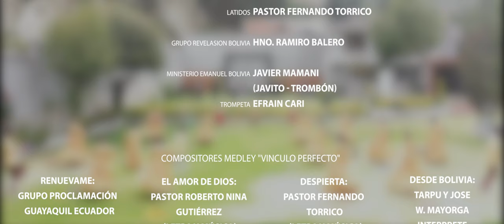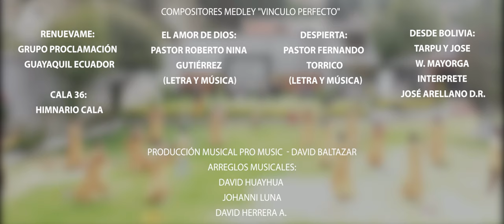BALSAMO VIDA - MEDLEY “VINCULO PERFECTO”–Feat Fernando Torrico (LATIDOS)/Ramiro Balero (Rev.Bolivia)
BALSAMO VIDA - MEDLEY “VINCULO PERFECTO” – Feat Fernando Torrico (LATIDOS) / Ramiro Balero (Revelasion Bolivia)
Y sobre todas estas cosas vestíos de amor, que es el vínculo perfecto.
sobre todo, ámense unos a otros, porque el amor es el mejor lazo de unión (TLA).   COLOSENSES 3:14

CONTACTOS:
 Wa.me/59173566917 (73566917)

Celular:
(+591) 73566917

Medley
0:00 Introducción
0:44 Renuévame
3:04 El Amor de Dios
5:30 Despierta (Feat Fernando Torrico)
7:53 Desde Bolivia (huayño)
10:42 Cala 36 (Feat. Ramiro Balero – Grupo Revelasion Bolivia)

COMPOSITORES MEDLEY "VINCULO PERFECTO"
RENUEVAME         :  Grupo Proclamación - Guayaquil ECUADOR
EL AMOR DE DIOS: Pastor Roberto Nina Gutiérrez (letra y música)
DESPIERTA             : Pastor Fernando Torrico (letra y música)
DESDE BOLIVIA     : Tarpuy Jose W. Mayorga Interprete Jose Arellano D.R.
CALA 36 (AYMARA) : Himnario CALA

Producción MUSICAL PRO MUSIC  - David Baltazar
Arreglos Musicales: David Huayhua – Johanni Luna – David Herrera A. – Elmer E Aro – DAVI DAZZ (partitura Brases) (Aporte general bálsamo VIDA)
Álbum: “Vinculo Perfecto” (Audio 10/11/2023)
VideoClip:
             Jardín de eventos “El prado” Achocalla La Paz - Bolivia

Bálsamo VIDA
Guitarras: Johanni Luna Q. (JLuna Guitar)
Teclado/Synths/Piano general: David Huayhua
Intro Synths: Cristopher Condori Luna
Bajo: David Herrera Arismendi (Dbass)
Batería: Elmer Erik Aro
Trompeta: DAVI DAZZ
Trompeta: Sandro Ariel Wando Carrasco
Trompeta:  Alex Chambi
Saxo: Daan Escalante
Voces principales: Jesús A. Mamani, Cristopher Condori Luna, Ester Condori Luna, Luz Maria V.Mamani

Produccion Audiovisual
Vladimir Castillo Ramirez

Agradecemos la participación especial del Min. de PANDEROS en el video Clip
1.- Ministerio de Panderos y Danza “Adoniram”

Director general de Grabación: Johanni Luna, David Huayhua (Bálsamo Vida)
Producción y grabación: mezcla y Mastering: PRO MUSIC – David Baltazar
                                                I.E.D.B “las Americas”